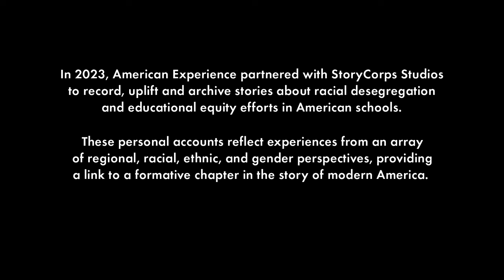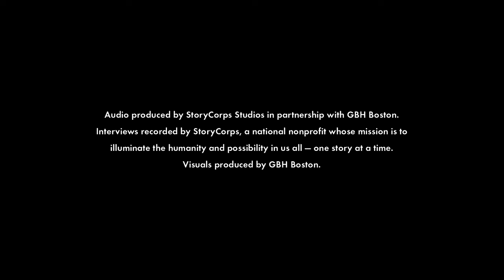Karim + Phillip | Pain & Promise | American Experience | PBS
In this recording, Phillip Hill interviews his friend and co-worker Karim Abdullah about his childhood in Memphis. Karim recalls his “case study” class, a high-IQ group of Black students that were kept together from 7th grade to 12th grade to measure Black intelligence by the state of Tennessee. Karim reflects on how his exemption from integration represented a complex kind of racism, whereby he and his classmates were insulated and insulted at the same time.

Audio recorded on May 18, 2023 at NPT in Nashville